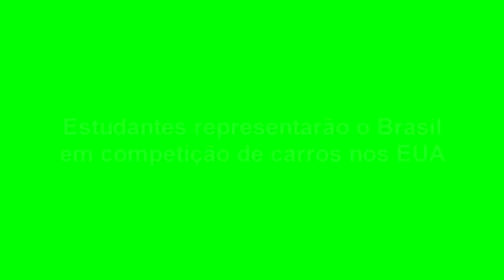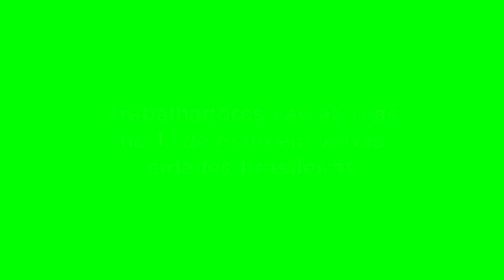EXPRESSO NOTÍCIAS - Confira as principais notícias do Brasil.